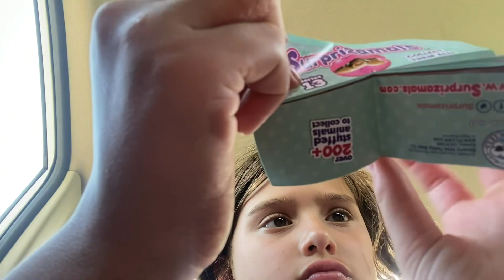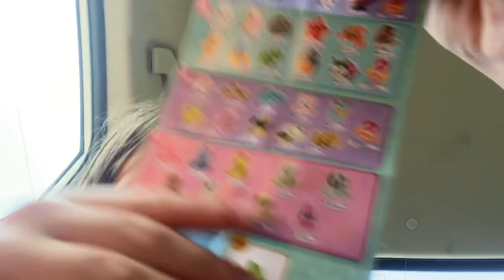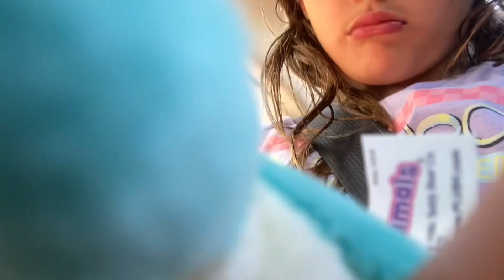Opening her first Surprizamal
Emma reveals her first surprizamal.